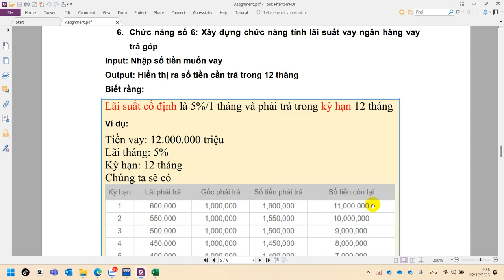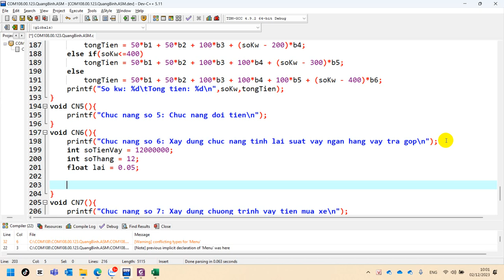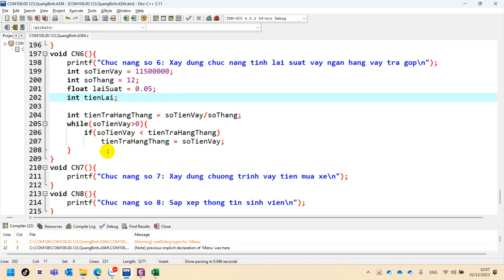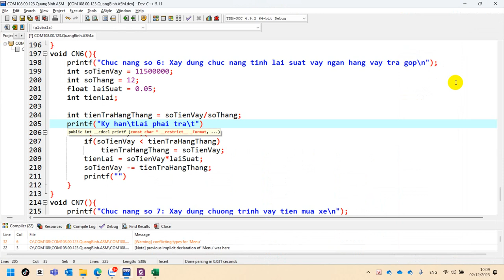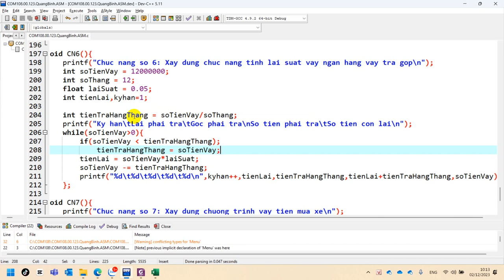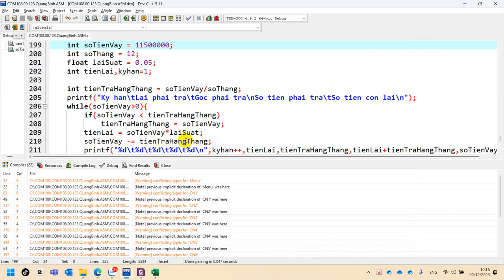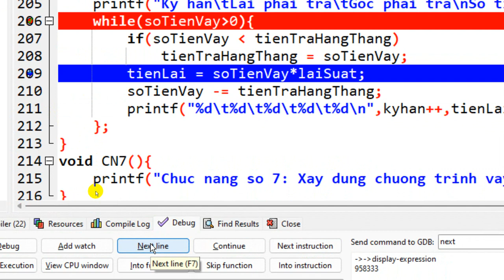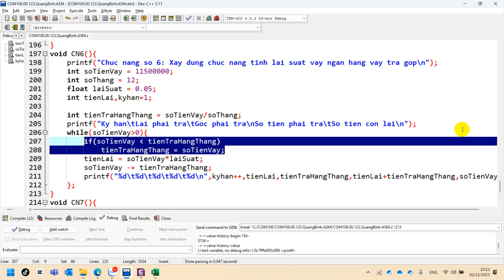33 COM108 Nhập Môn Lập Trình - Assignment B6. Tính Tiền Lãi Ngân Hàng